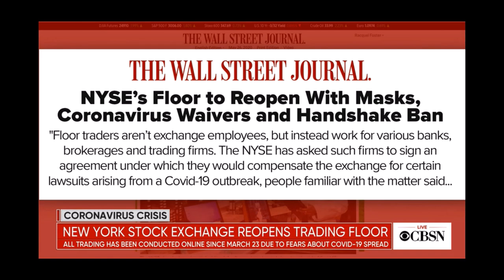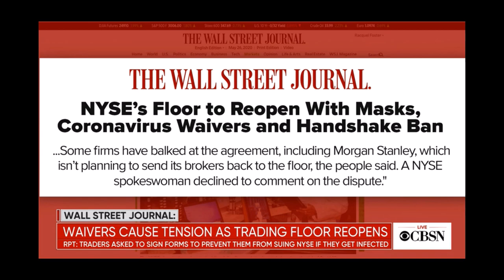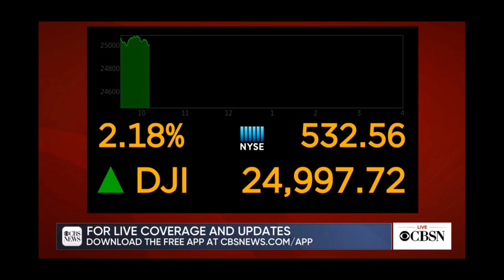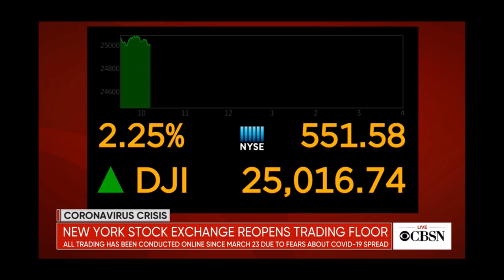Melissa Armo | The Stock Swoosh | CBS News